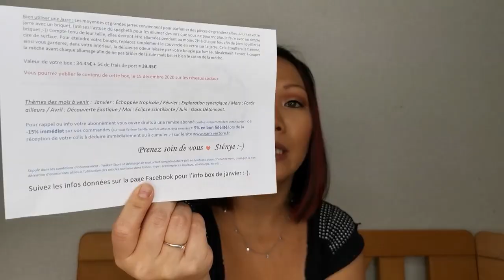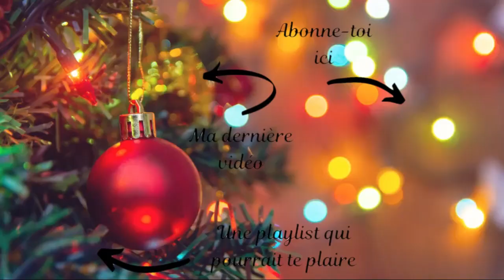YANKEE CANDLE BOX DECEMBRE 2020 - NOEL ROUGE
Il faut envoyer un MP à Sténye et vous laisser guider !!!

🌺 Mes liens de parrainage 🌺 :

              💄 Box beauté 💄

   💎Beautiful Box by Au Féminin
   💎Blissim (100 points pour vous et 100 points pour moi)
         SARARENIER
   💎Boxycharm 500 points pour moi)

               🍪 Box gourmande 🍪

              🏃🏼  Box diverse 🏃🏼

               💻 Site 💻

               💵 Cashback 💵

          cY9gab
   💎Wanteeed (3 €pour vous et 3 € pour moi)